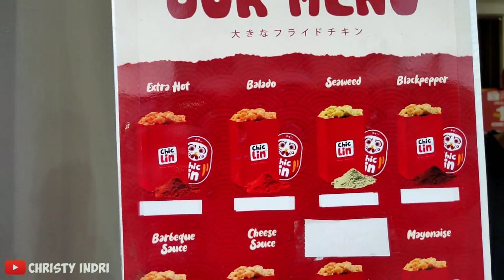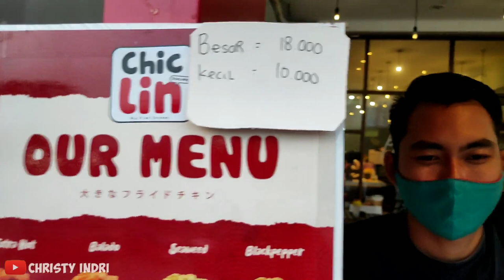JAJANAN KEKINIAN MIRIP SHIHLIN SEENAK ITU ??!!!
Jajanan kekinian yang satu ini mirip Shihlin yaitu makanan Taiwan Street Snack yang Hits itu. Siapa yang tidak suka dengan makanan/ jajanan yang Crispy itu yang dimasak secara Deep Frying. Dimakan selagi hangat ketika baru matang dengan taburan aneka bubuk bumbu gurih enak banget. Street Food ini versi merakyatnya kalo dari segi harga, namanya adalah Chiclin. Walaupun harga merakyat namun rasanya ngga kalah enaknya dari makanan/ jajanan yang sudah disebutkan di atas. Chiclin sama juga berbahan baku daging ayam fillet yang dibalut dengan tepung. Ada beberapa varian rasa diantaranya menggunakan taburan bubuk bumbu gurih yang berwarna merah Light seperti Barbeque, Balado, hijau yaitu rasa Seaweed, merah gelap saking pedasnya yang dinamakan rasa Extra Hot, dll. Yuk liat proses pembuatannya, pasti ngiler !! hehehe...

Lokasi : Jl. Cemara Raya, Perumnas 1, Karawaci, Tangerang, Banten, Indonesia
(depan Kopi Soe, dan dekat SLTP Negeri 6)

Terima kasih semuanya yang sudah support..